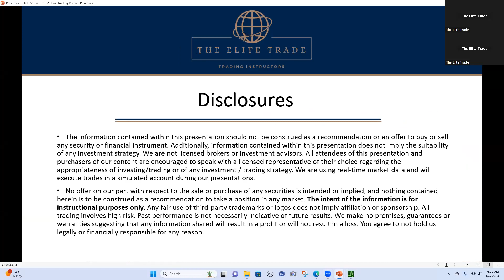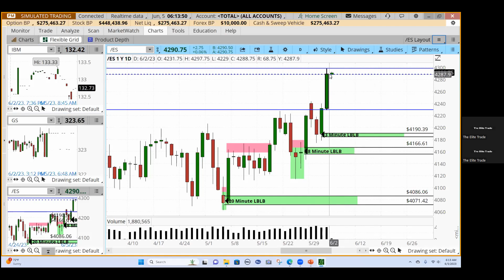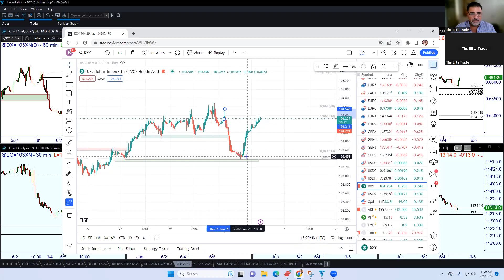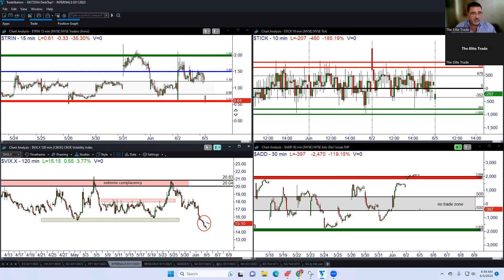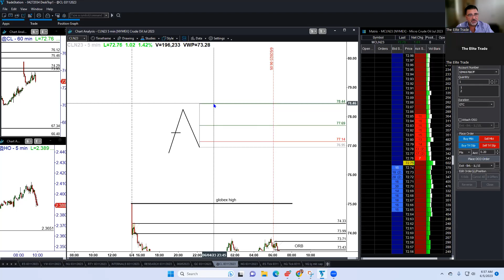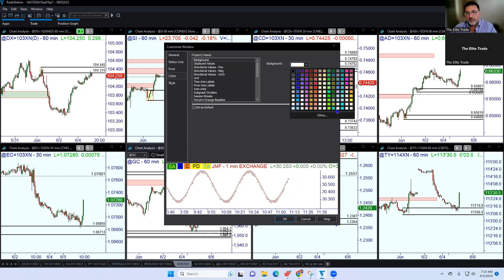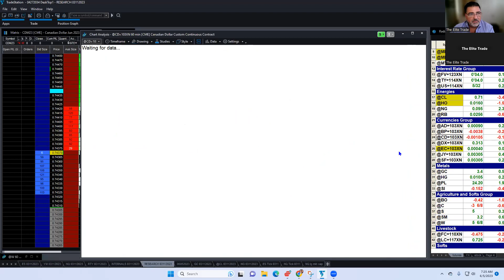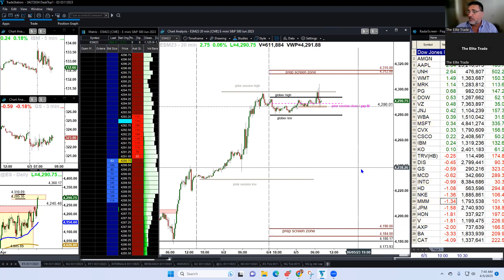LTR 06052023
See what happens in our "Live Trading Room" and Our upcoming "Mastering The Charts Class" here are short term trades we took in our 'Live Trading room today..
Gain Your Confidence Reading The Price Charts! Join The Elite Trade for our Mastering The Charts 3-Day Event: June 10,11 &12 (9am-4pmET).